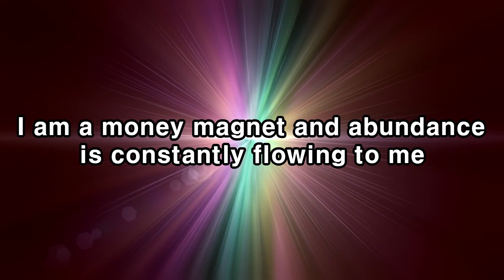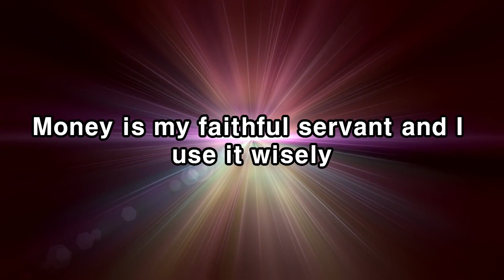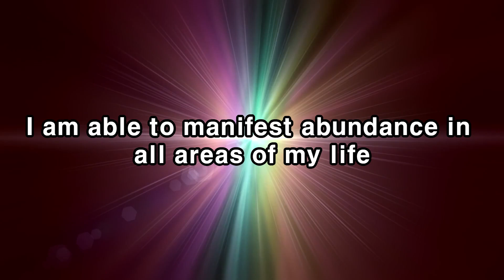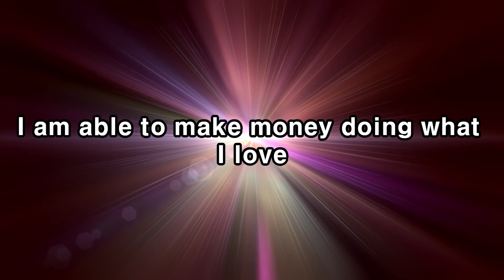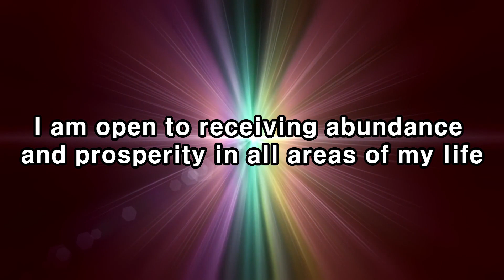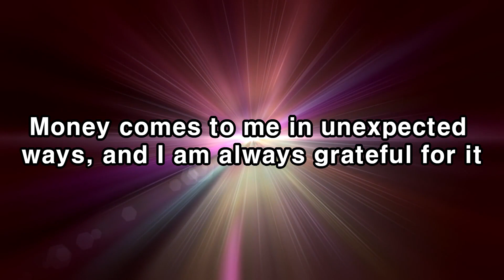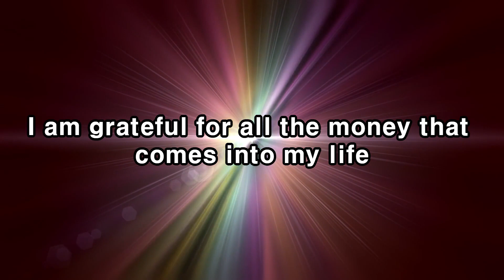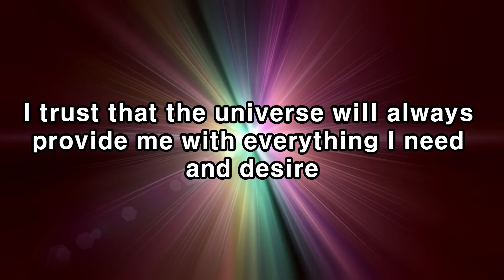Money Magnet: 100 Powerful Affirmations for Attracting Wealth